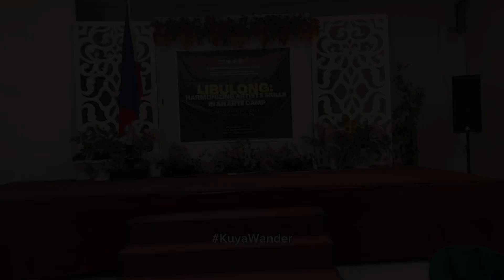8 September 2024